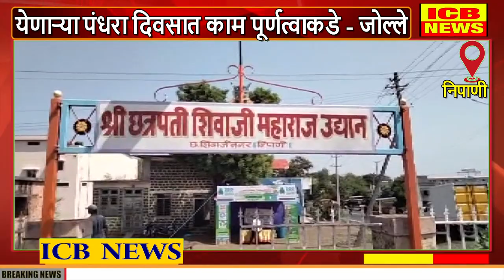निपाणी : आमदार जोल्ले यांच्याकडून लढाऊ विमानाची पाहणी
निपाणी : आमदार जोल्ले यांच्याकडून लढाऊ विमानाची पाहणी (ICB NEWS NIPANI)